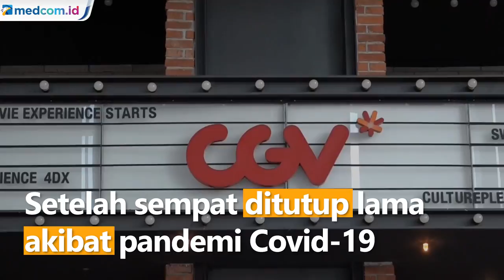Kembali Dibuka, Perhatikan Hal Ini Sebelum ke Bioskop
Setelah sempat ditutup lama akibat pandemi Covid-19 hari ini beberapa bioskop di ibu Kota Jakarta dan sejumlah daerah dibuka kembali. Untuk mencegah munculnya klaster baru penyebaran covid-19 pihak pengelola menerapkan protokol kesehatan dan pengunjung wajib memakai masker serta membawa bukti sertifikat vaksin. Pihak pengelola juga memfasilitasi protokol kesehatan seperti alat pendeteksi suhu tubuh, hand sanitizer hingga poster aplikasi PeduliLindungi.